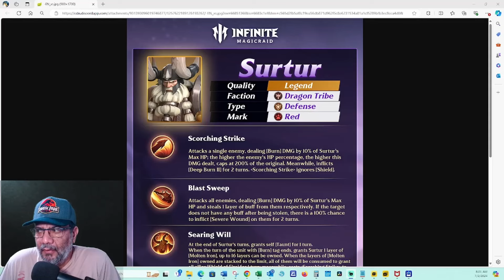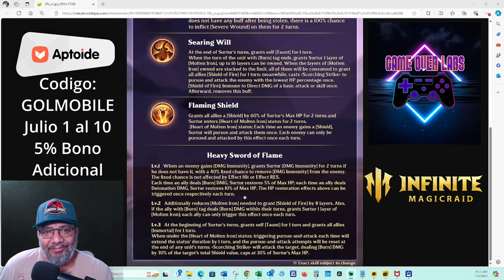IMR Legendario Nuevo Surtur La Venganza de Burn en Arena, Nivel Roto ??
DESCARGA INFINITE MAGICRAID DESDE APTOIDE

Instala el AppCoins Wallet app Para Comenzar a Obtener Tus Bonos
Si no tienes un dispositivo Android, puedes usar un Emulador (Bluestacks, LD Player) para que puedas jugar e instalar el AppCoins Wallet app.

Agradecimiento a Nuestros Miebros (Nesi, Airon Phoenix, Auron 10, Gabriel Tirado, Aqua, Santy Gonzalez, Jose Grand, The Ridler, Anna Carrillo, Ignacio Coviella, Madara Uchija, Jorge Silva, Saul Velazquez)

 / gameoverlabs